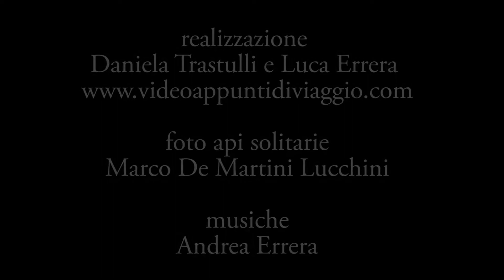Le api del Bosco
Il video di Daniela Trastulli e Luca Errera racconta il progetto di apicoltura urbana del Centro Forestazione Urbana di Italia Nostra. Da anni l'associazione promuove questo tema con un proprio giardino delle api nell'area nord di Boscoincittà, corsi-laboratorio e attività rivolte ai bambini